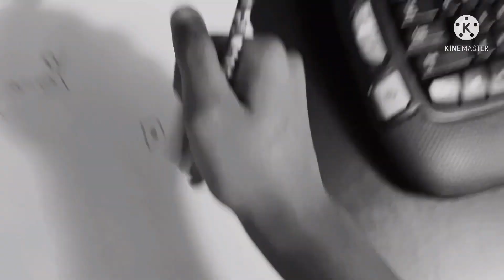The Epic Conclusion! - Inside Video Game Universes [#10]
In the final episode, I finally get back to real life and confront Evil MasterYT to finally stop his evil ways!